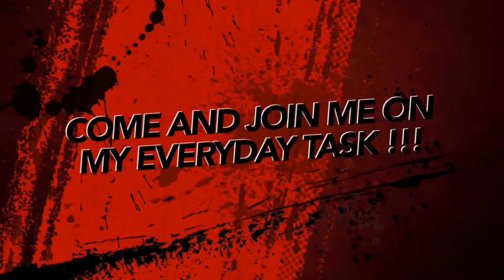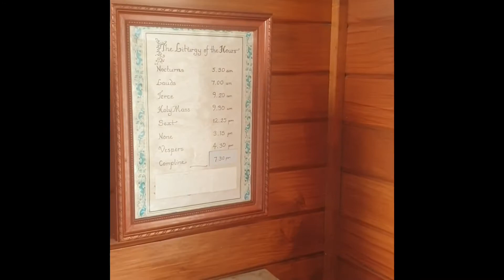X-mass day: Gala day, walang mall, beach and church lang😊😊😊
Papuntang monastery sa bombay,
Pasasalamat sa approved residency❤️❤️
Thank you so much lord🙏🏻❤️😊

Pukekohe➡️monastery➡️blacksand beach
Lets go...